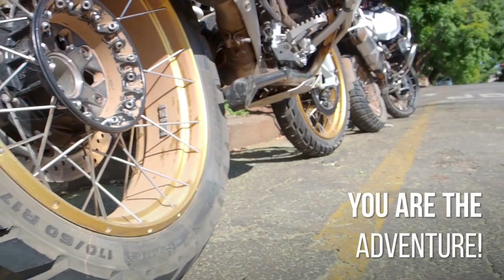Msauli Outride 2019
You are the Adventure..